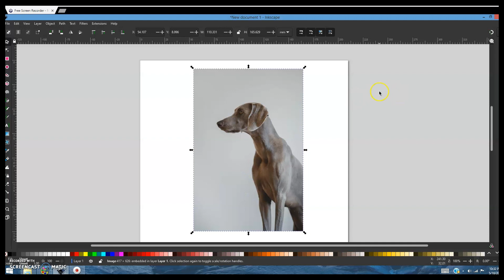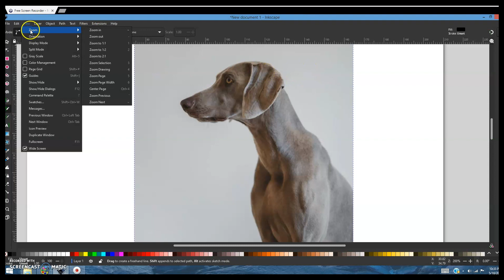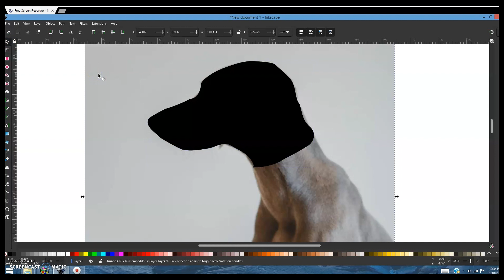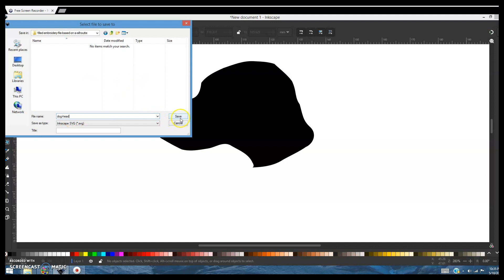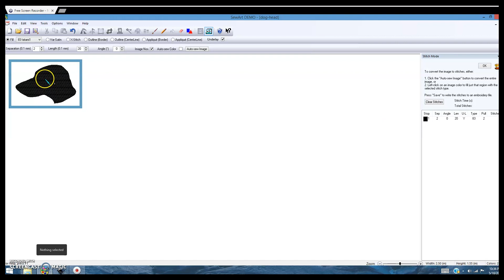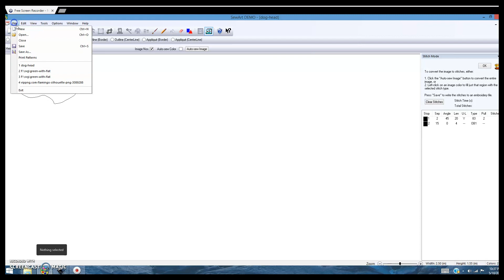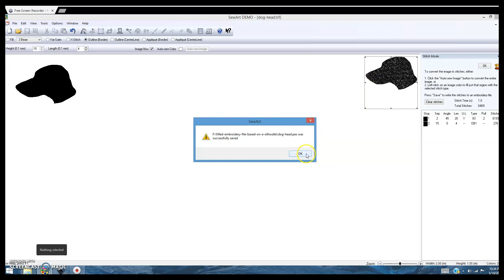How to create a simple silhouette embroidery design from a photo using Inkscape (FREE) and SewArt.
SewArt is a fantastic, inexpensive program that allows you to create embroidery designs.  It allows you to import a photo, reduce its colors and then build an embroidery design based on the color reduction.  Sometimes, however, if you know your resulting design is just going to be one color, it's easier to create a silhouette of your subject first, save it as a SVG, then import it into SewArt.

In this video, I'll show you how to do exactly this.  We will open a photo in Inkscape and then draw a silhouette around it. Next, we will save that silhouette as an SVG file and then import it into SewArt.

Importing SVG files into SewArt means no color reduction.  All your work is done!

More information on the blog:

What is SewArt?

Video highlights:
0:07 Introduction
0:52 Creating the graphic in Inkscape
4:05 Importing the graphic into SewArt
5:15 Assigning stitches in SewArt
6:22 Saving the embroidery design